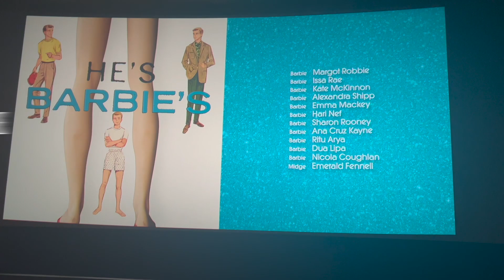Barbie Movie Date| GRWM |Meet My Bestie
I JUST WANNA SAY THANK YOU TO 300 SUBS !! im getting closer to my sub goal down below ❤️ look out for more vlogs and shorts by turning on my post notifications, Don't miss me

I DO NOT OWN COPY RIGHTS TO THESE SONGS
-MANAGEMENT.